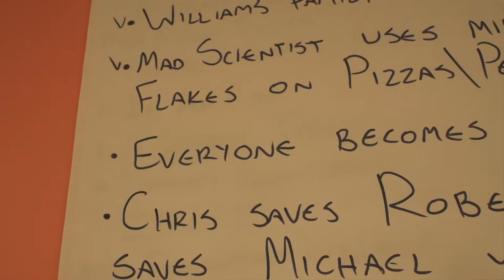BCT Theater Lab